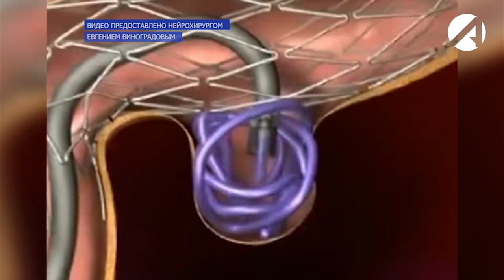В Астрахани провели сложную операцию при кровоизлиянии в мозг у беременной